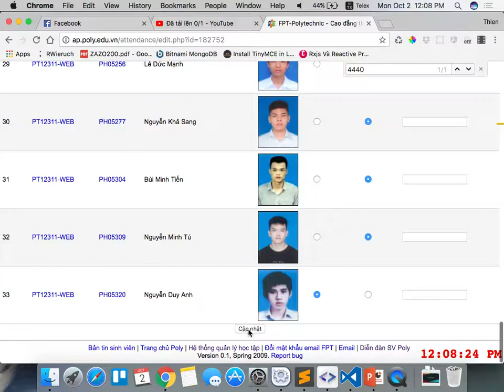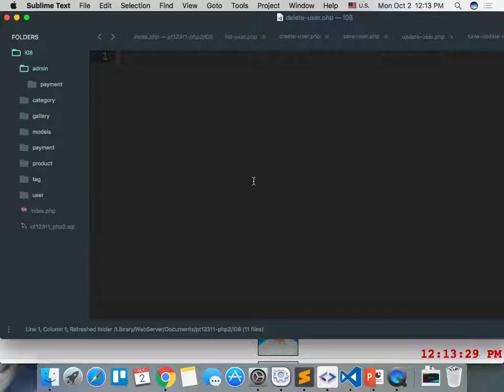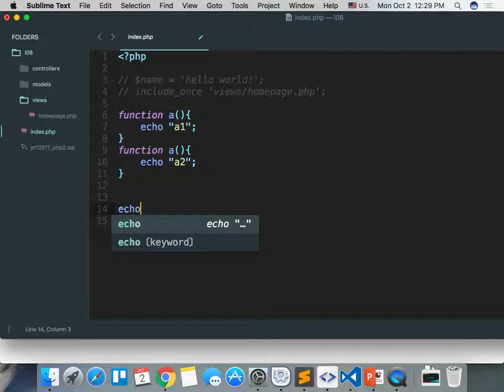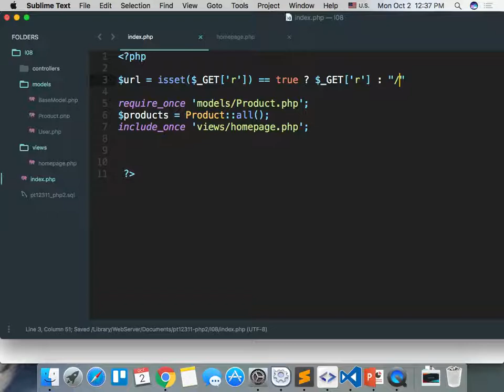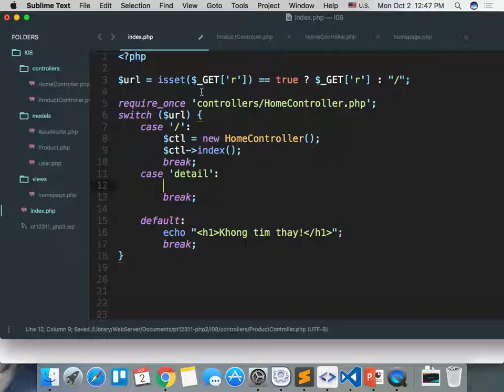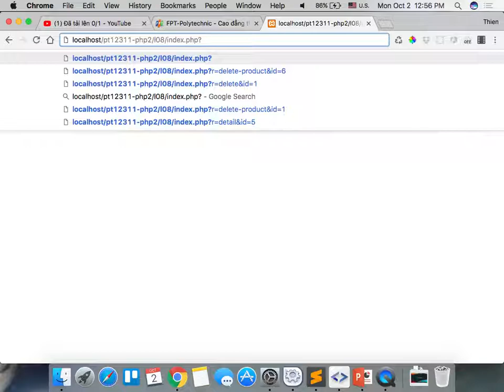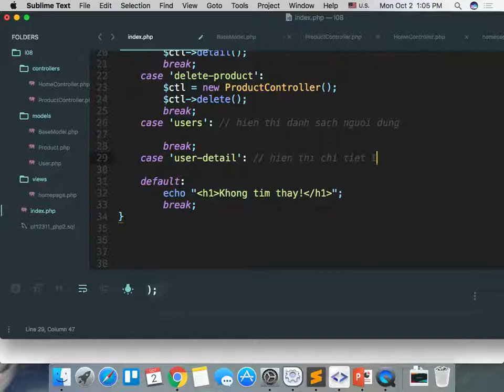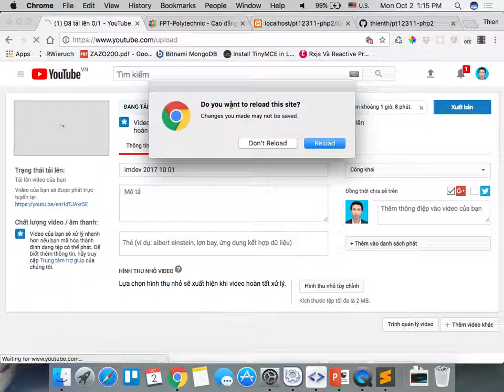pt12311 php2 2017 10 02